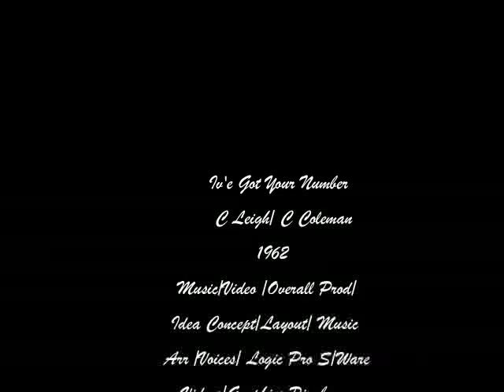Iv'e Got Your Number